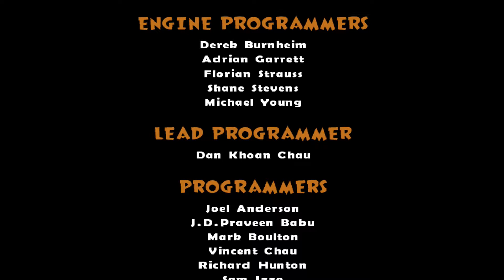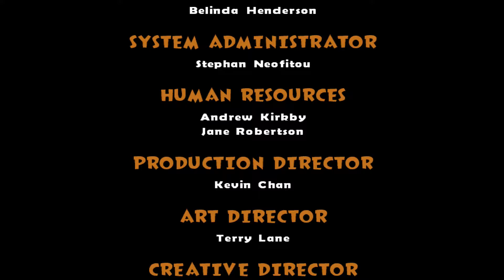La Granja HD 60Fps Español Capitulo 9: Contra Los Coyotes Gameplay Comentado PC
Barnyard es un juego de aventuras para fiestas desarrollado por Blue Tongue Entertainment y publicado por THQ; Se basa en la película del mismo nombre. Fue lanzado el 1 de agosto de 2006 para Nintendo GameCube, PlayStation 2, Game Boy Advance y Windows.

Fecha de estreno inicial: 1 de agosto de 2006
Motor: Blue Tongue Entertainment
Modo: Videojuego de un jugador
Desarrolladores: Blue Tongue Entertainment, Halfbrick Studios
Plataformas: PlayStation 2, Wii, Nintendo GameCube, Game Boy Advance, Microsoft Windows
Géneros: Juego de socialización, Videojuego de acción-aventura